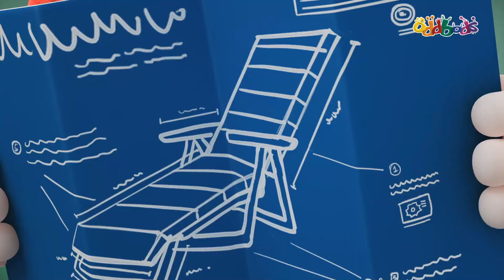Чуддики | Заработай пару монет с летней подработки | Смешные мультики для детей